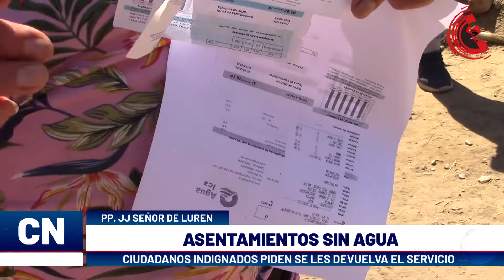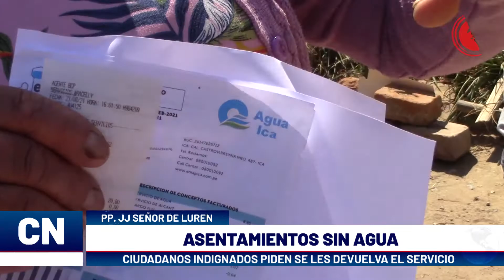Ica: asentamientos sin agua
Los ciudadanos de los Asentamientos Humanos, Virgen Asuntan y Temístocles Rocha se sienten indignados por la falta de agua en sus sectores por lo que piden a Emapica se les devuelva el servicio.